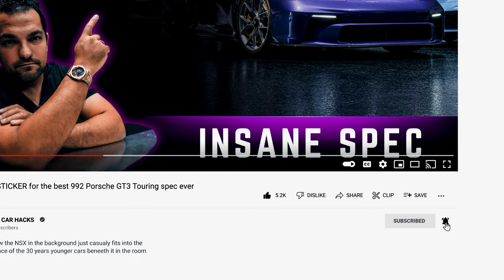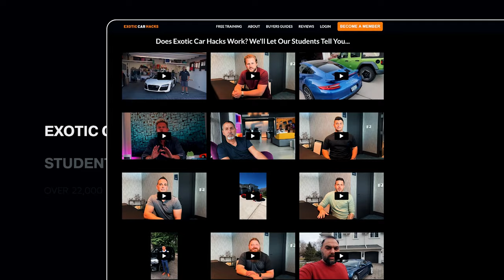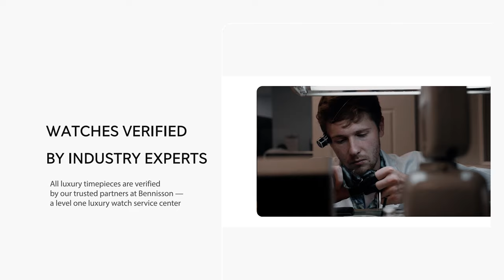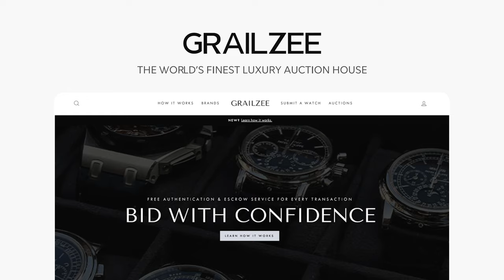PORSCHE 911 992 Targa 4 GTS | REVIEW Most Insane Paint Job EVER!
Ruby Star is the ultimate Porsche color and you will not change my mind.

Learn how to buy your dream car without huge mark-ups (actually under market value) and own it completely free

See 300+ examples of what Exotic Car Hacks members are driving

GET THE COOLEST KID'S BOOK IN THE WORLD WITH 21 REAL CAR SOUNDS!